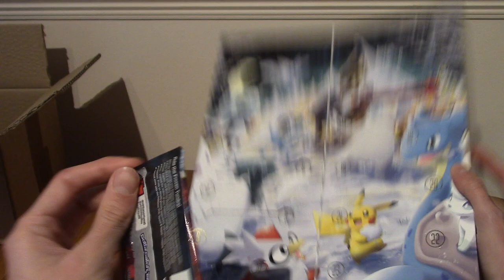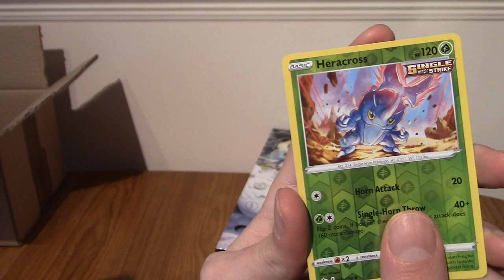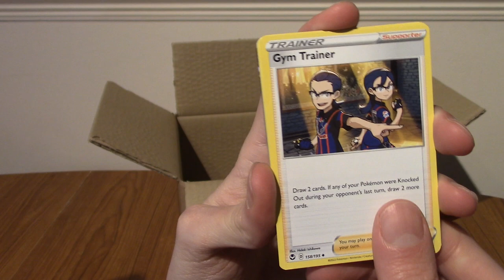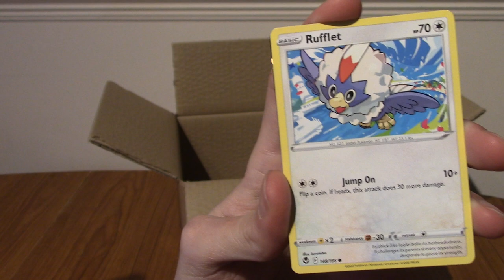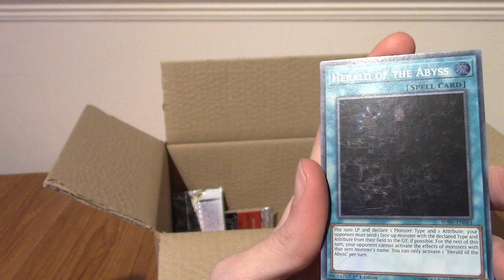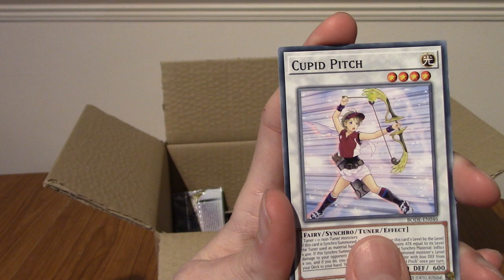ImminentChristmas Advent Card-endar 2022 Day 17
Th;e 17th day brings us... what?